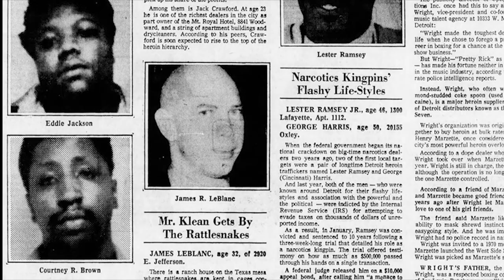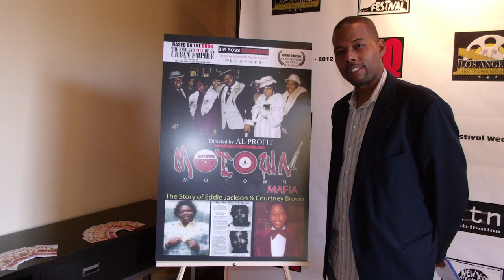YBI of Harlem | Tragic Story Of DOWOP AND LA | Street Legends